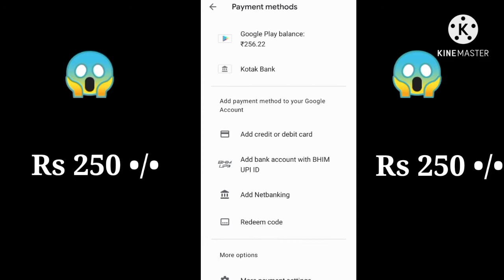FREE REDEEM CODE [GIVEAWAY]TAKE FAST....😱😱